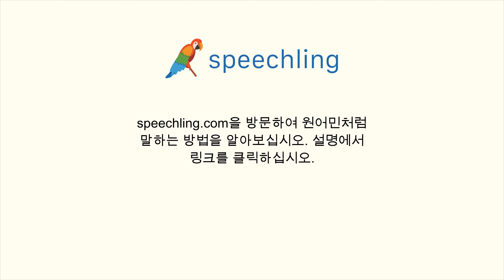포르투갈어로 "문화" 말하는 법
남자 목소리 :
Cultura

여성 목소리 :
Cultura

남성 음성 번역 :
문화

여성 음성 번역 :
문화